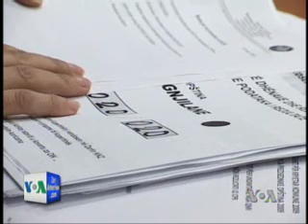Rivotimi në Kosovë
Në Kosovë, Komisioni Qendror i Zgjedhjeve ende nuk ka marrë vendim të prerë nëse do të ketë apo jo rivotime në Gjilan, por ka caktuar 31 janarin ditë të rivotimeve në Prizren e Lipjan. Ekspertët e zgjedhjeve thonë se tejkalimi i gjendjes së krijuar varet nga vetë Komisioni Qendror i Zgjedhjeve, por ndihmë mund të japë edhe Gjykata e Lartë e vendit. Ata tërheqin vërejtjen se tërë paqartësitë janë pasojë e infrastrukturës kundërthënëse ligjore.